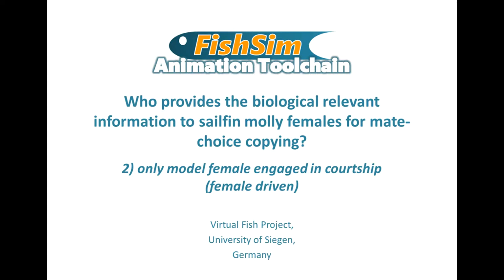Treatment 2: Simulating female driven courtship in sailfin mollies using FishSim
“Who provides the biological relevant information to sailfin molly females for mate-choice copying? Computer animation provides new insights into a fascinating mate-choice strategy” by Klaudia Witte & Stefanie Gierszewski, University of Siegen, Siegen, Germany.

Animation of 3D virtual male and female sailfin mollies (Poecilia latipinna), created with the FishSim Animation Toolchain, showing female driven courtship behaviour. This video gives supplemental information to the poster presented at the 112th Annual Meeting of the German Zoological Society (DZG 2019) in Jena, Germany.

FishSim Animation Toolchain was created within the scope of the interdisciplinary "Virtual Fish" project of the Institute of Biology and the Institute of Real-Time Learning Systems of the University of Siegen, Germany.

For more information please see: Müller et al. (2017) , Gierszewski et al. (2017) and Gierszewski et al. (2018)